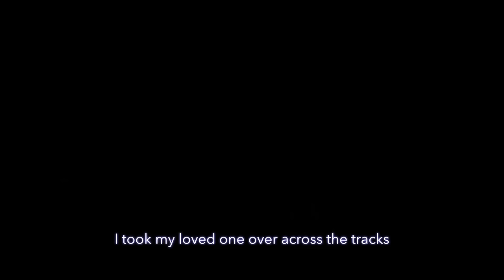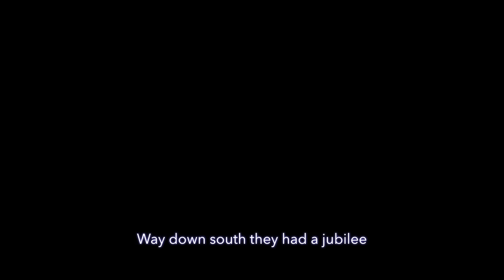Rock And Roll Music - The Beatles karaoke cover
This is cover version of only musical instruments, without vocal tracks.

Enjoy singing !

facebook page "Karaoke de Beatles"
You can use soundtrack for singing and uploading to SNS like YouTube, facebook, soundcloud etc.
But when you upload your vocal version to SNS, please describe URL of my YouTube channel
I do not give permission to use the video or soundtrack for commercial purposes.
Your kind understanding would be much appreciated.

ここに掲載した音源を利用して歌ったものをYouTubeやFacebookやSoundcloudに投稿していただいて構いません。
その際には動画中または説明欄にこのYouTubeチャンネルか私のウェブサイト
商用利用はお断りします。ご了承下さい。